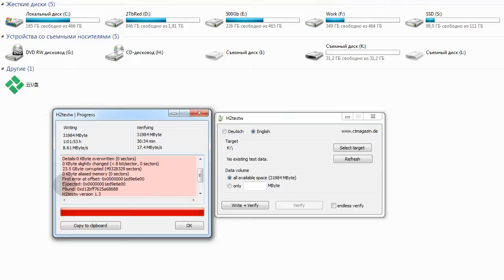Тест Transcend 64 Гб 300x / карта памяти #2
Подопытная -
Карта не прошла тест. В ней всего 8 Гб. Скорость равна 8 классу. Будем восстанавливать реальный объем